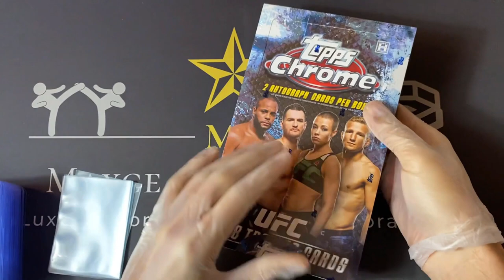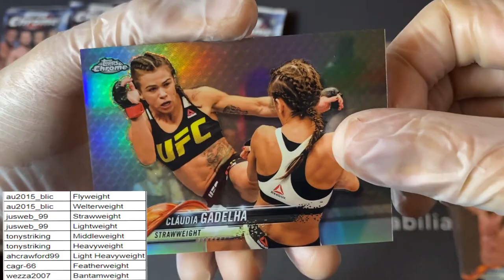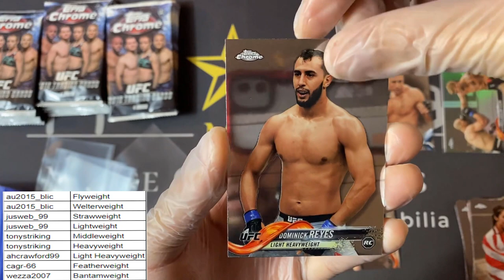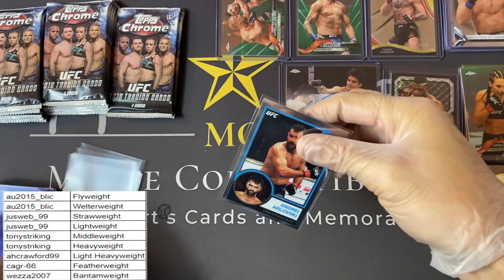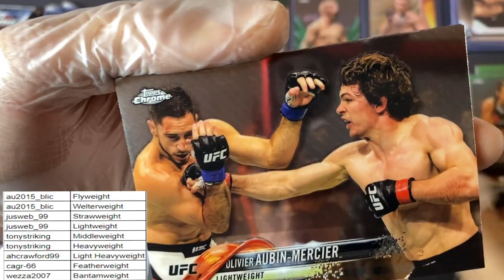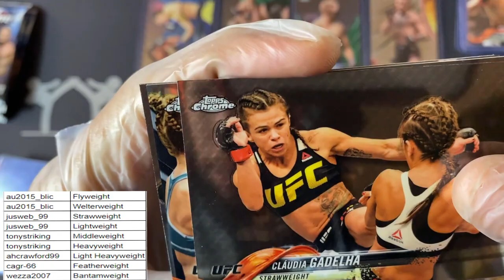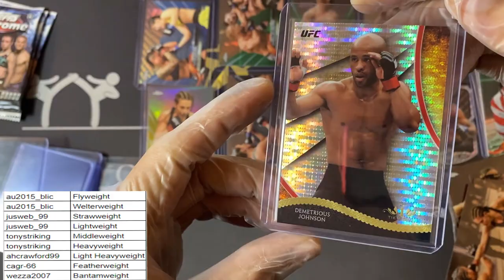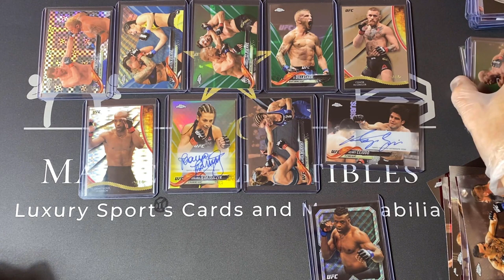2018 Topps UFC Chrome Group Break #12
Welcome to the Mayce Collectibles 2018 Topps UFC Chrome Hobby Box Group Break #12! Preorder your 1st Edition Mayce UFC Hobby Box
Want to send me something to open on or off camera?
Mayce Collectibles
Dayton, OH
45409